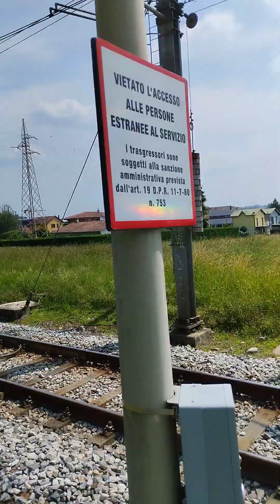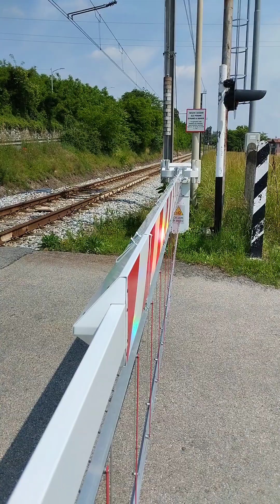Cocquio Trevisago.. treno regionale di Trenord. Anno 2023..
Mi trovo al passaggio a livello di Cocquio sulla linea Saronno-Laveno..

È passato un treno regionale per Laveno..

Cocquio, 30/05/2023.

Buona visione